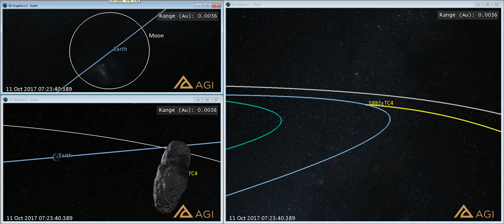Asteroid 2012_TC4 Earth Close Approach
Visualization of the 2012_TC4 asteroid as it makes a close approach to Earth on October 12, 2017. Analysis completed in Systems Tool Kit.